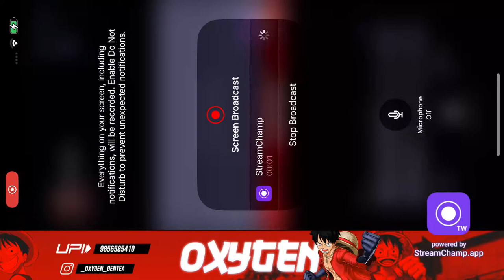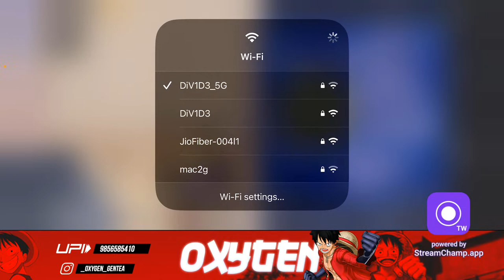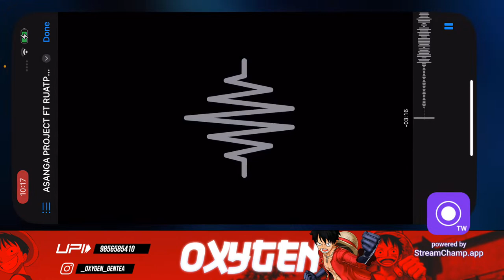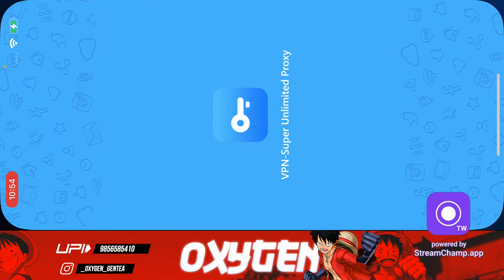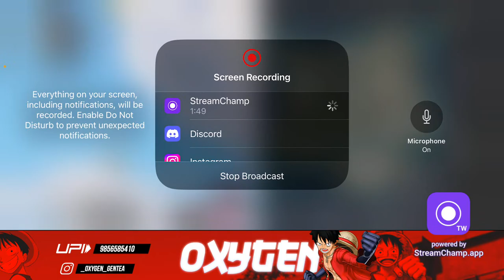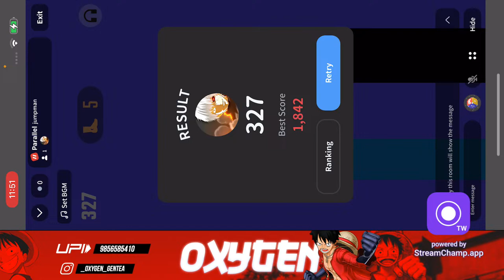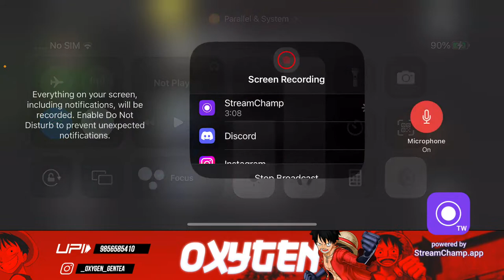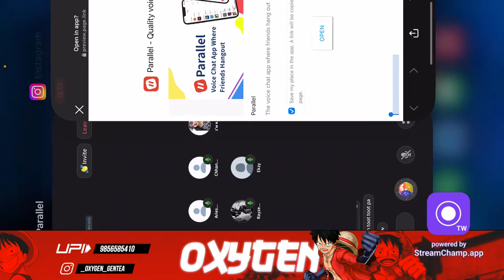Pubg Oppa Version Test🫰🏻